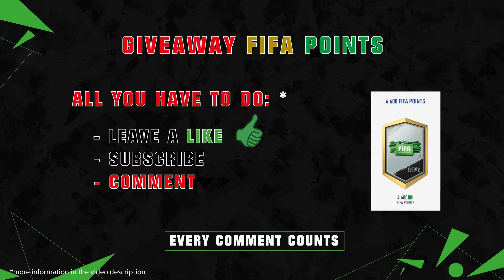FIFA 19 | BAYERN MUNICH RATING REFRESH 😳💯| FT. NEUER, KIMMICH, RIBERY... etc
FIFA 19 Bayern München Spieler Bewertungen Refresh!

MUSIK by